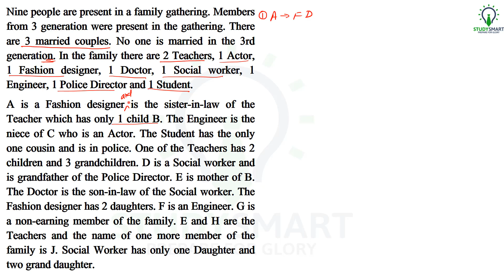Blood Relations Based Puzzle for IBPS PO | CLERK MAINS | RBI ASST. | इस Puzzle को लगाना ना भूलें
Blood Relations Based Puzzle for IBPS PO MAINS | इस Puzzle को लगाना ना भूलें

Chandrahas